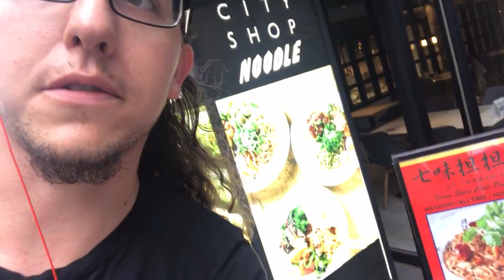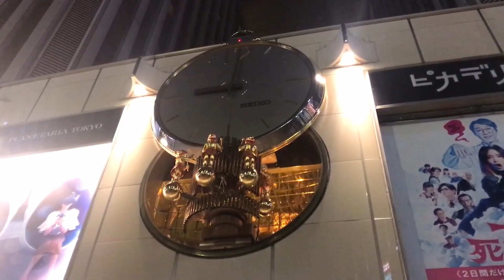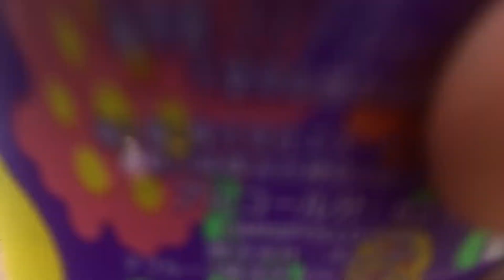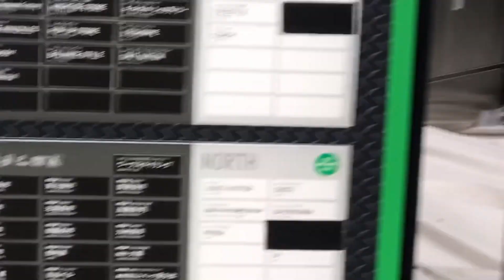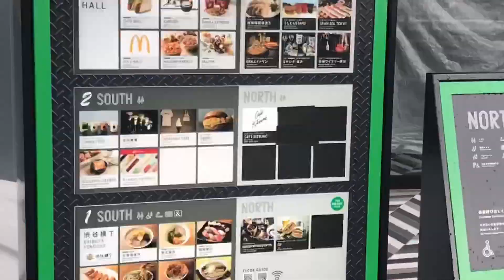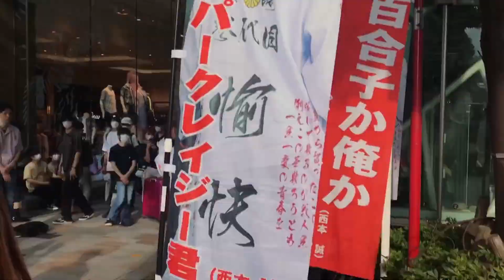Here's the Thumbnail from this week's beachness lol ▶︎ Piece of Z 178